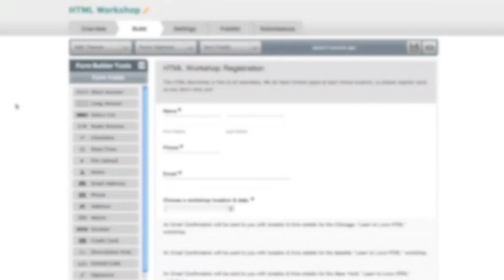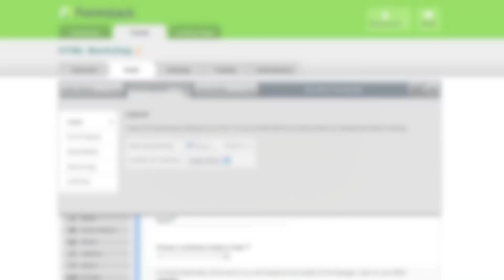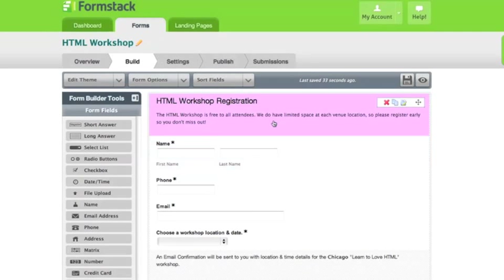The New Formstack Form Builder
- Our online form builder has received a new facelift.

See the new Formstack features:
-- New online signature field
-- Drag & drop field toolbar
-- Customize your submit buttons

Formstack excels in helping you collect, manage, route, and leverage your forms' data. Data is stored in our online database and can be shared with others via a simple link, exported to Excel or Word, and passed to other databases or apps with API.

Our web forms integrate with the largest online payment processors in the industry, adhere to the strictest security standards, and give you the power to route information wherever you need it.

Use the data you collect with Formstack with other popular web applications. We integrate with industry-leading email marketing software, CRM's, CMS's, and social media. The Formstack API also allows for custom integrations.